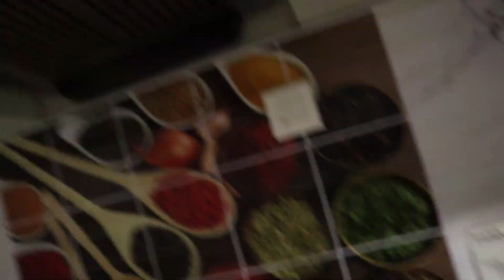Gudi Padwa celebration with Family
Welcome back guys. The videos I make are to entertain you and inspire you to do better in life. So sit back and enjoy my content. We are all about love, passion and dreams , so no space for hate here. I travel around the world with my football and my camera. Been to 16 countries so far.
The equipment I use is :
GoPro Hero5
GoPro Hero 4 Session
OnePlus7
Canon M200
For editing , I use : Premiere Pro CS6 and on phone Inshot app.
My other social media accounts where I am more active